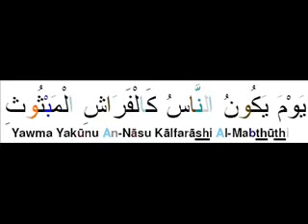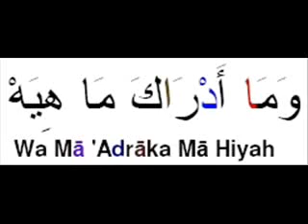surat 101 al qooriah